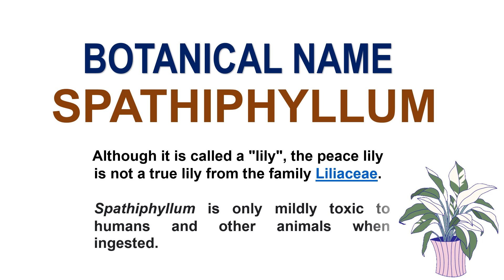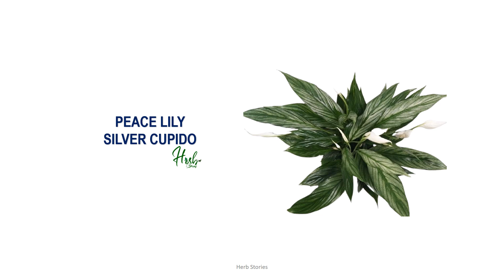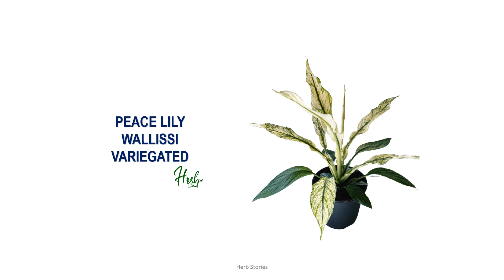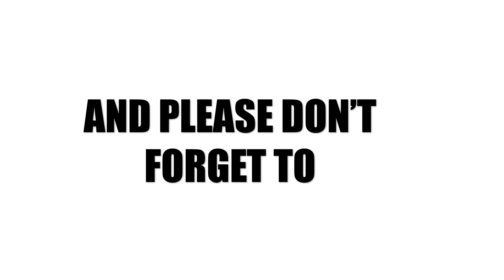41 PEACE LILY SPECIES | HERB STORIES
41 PEACE LILY SPECIES | HERB STORIES

Spathiphyllum, commonly known as the peace lily, is an adaptable and low-maintenance houseplant. Peace lilies are not true lilies (Lilium spp.) at all, but rather a member of the Araceae family. Its flowers resemble those of the calla lily (both plants belong to the same family) and are the reason for its name. The showy part of the flower features a white, hoodlike sheath (known as a spathe) which resembles a white flag of surrender.

There are a wide variety of sizes and types of peace lilies. Most serve as floor plants since they can reach three feet tall and grow wide with big, bold leaves. Mauna loa supreme (a Spathiphyllum hybrid) is the standard midsize type. It grows up to four feet tall and features bronze-green foliage with an abundance of large, cupped spathes.

Credits to the following:
Information guide: Google
Photos: google
Creator: Joy Presores